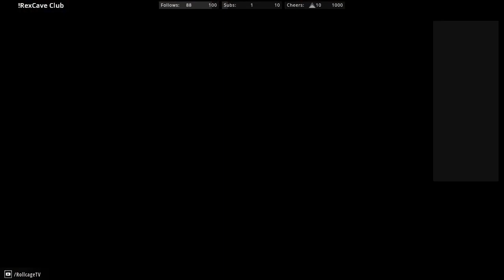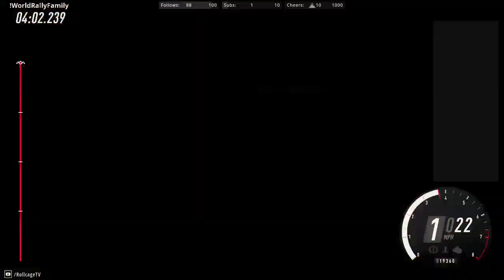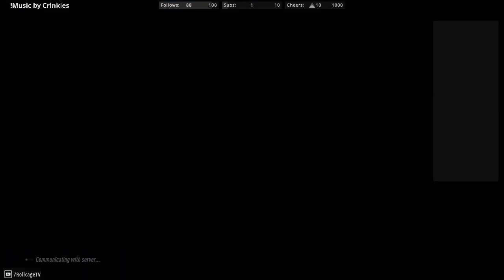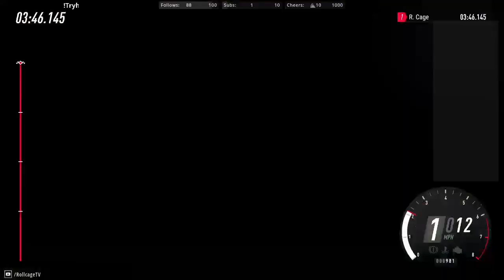STREAM REPLAY | DiRT Rally 2.0 | Daily Challenges - 29 January 2022